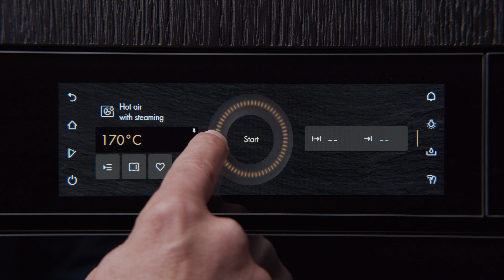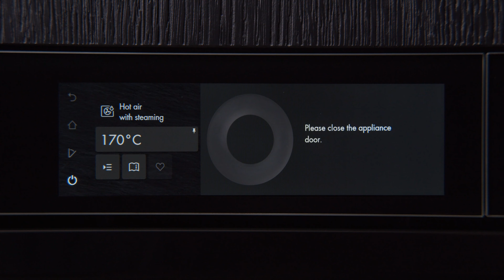Stoomovens en bakovens van V-ZUG: De functie Instellen voor later gebruiken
Je kan niet alles zelf. Soms gebeurt het dat iemand anders de voorbereide gerechten in de oven moet schuiven. In deze video tonen we je hoe je dankzij de functie Instellen voor later ervoor kunt zorgen dat je ook in deze omstandigheden een perfect bereide en verrukkelijke maaltijd uit je combi-stoomoven van V-ZUG haalt.
Ontdek hoe eenvoudig het is om de functie Instellen voor later te programmeren en vervolgens te activeren.

Deze HowTo-video geldt voor de volgende toestellen:
- Combair V4000
- Combair V6000
- CombiSteamer V4000
- CombiSteamer V6000
- CombairSteamer V2000
- CombairSteamer V6000
- Steamer V4000

VZUG_23_NL_final.mov